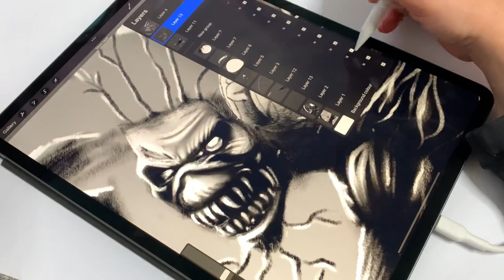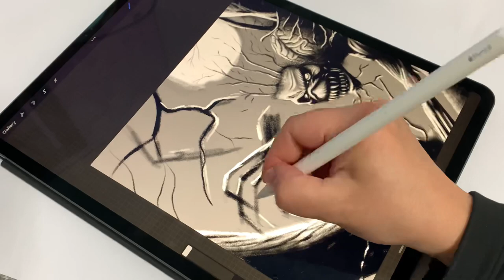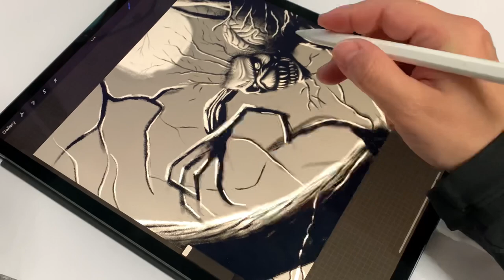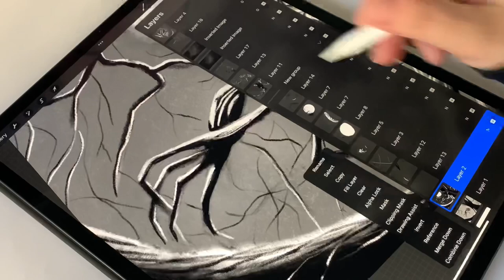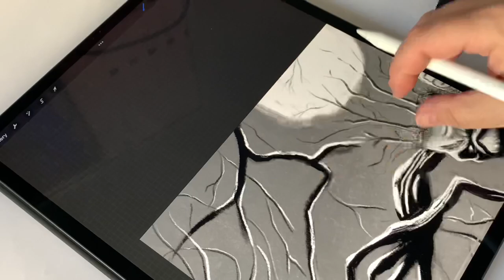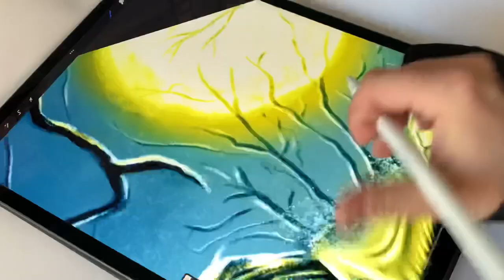Fear of the Dark Fanart in Procreate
Well… what can I say now. Fear of the Dark has just turned 30 years old. Since Iron Maiden is my favorite band of all time, Bruce my favorite singer of all time and Fear of the Dark my favorite song of all time… I had to celebrate, right!?

So, this is my fanart of the original “Fear of the Dark” epic artwork by Melvyn Grant. I had this concept in my head for a while, and finally I was brave enough to get it out of my system. Not exactly what I planned, but not too far from it either! Vaguely inspired by Pirates of the Caribbean.

Painted digitally on iPad Pro, in procreate app.

My brushes:

Let’s connect!